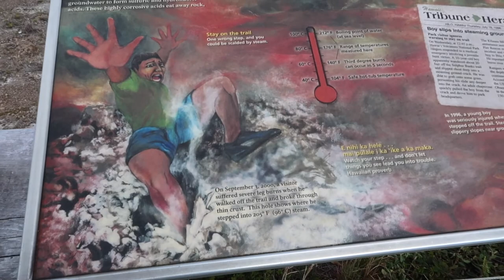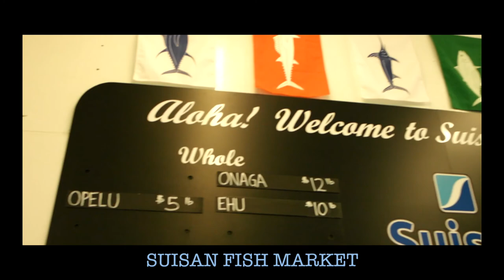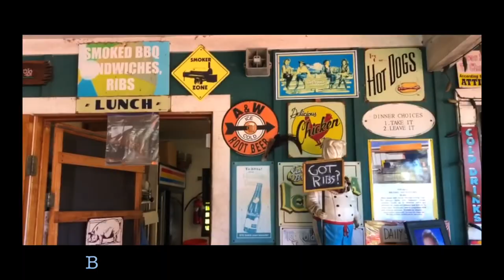5 DAYS IN THE BIG ISLAND OF HAWAII [ BEACH VOLCANO LAVA SNORKELING SUNSET AND POKE BOWLS]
HI GUYS,

This is my very first official travel vlog. Hope you like it :)

- 3LAU  Touch (feat. Carly Paige)
- Gill Chang  Golden (feat. Grand Khai)
- Strange Fruits  BEAUZ & LuxLyfe - Warning Signs (ft. TL)
- Enhanced  BRKLYN feat. Lenachka - All Around The World [OUT NOW]
- FELIX CARTAL  Runaway (feat. REGN)